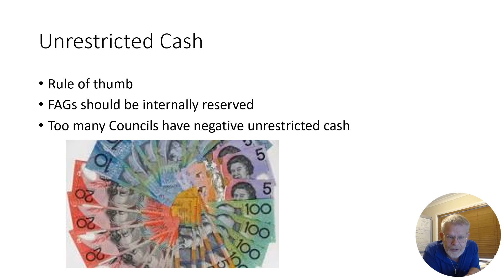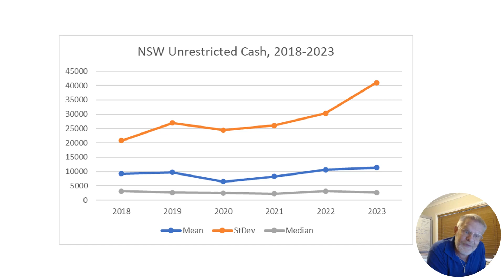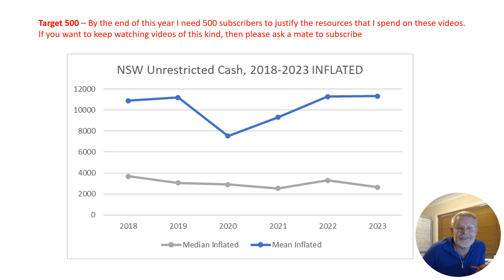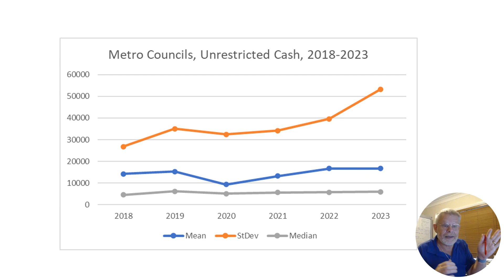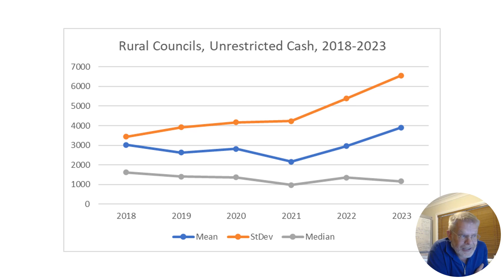Financial Sustainability: Our perilous Levels of Unrestricted Cash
This video is my own personal intellectual property.
Please feel free to use it in any way that might help others.

Best Regards,

Joseph